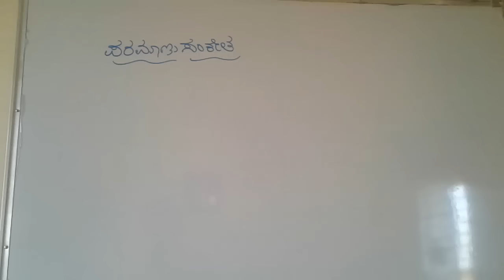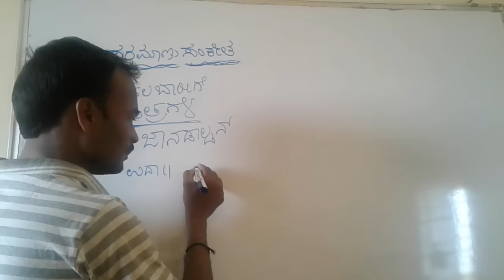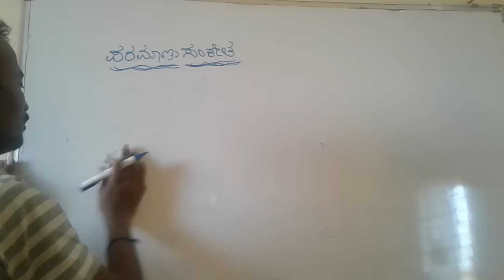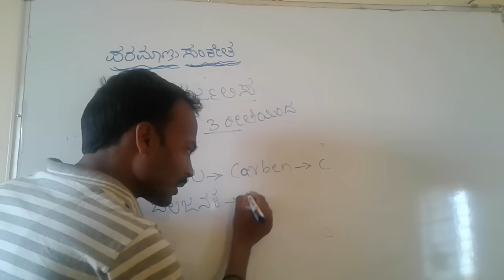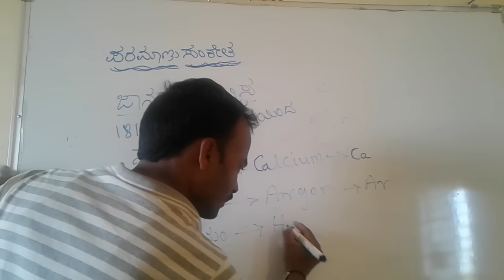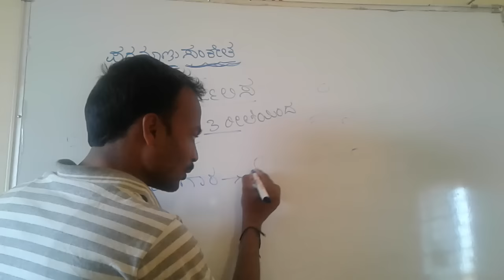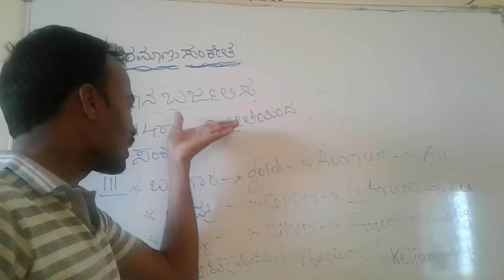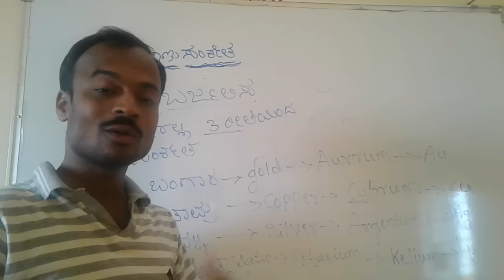Atomic symbol/paramanu sanket/chemistry in kannada by spkgkworld S P KUMBAR SIR